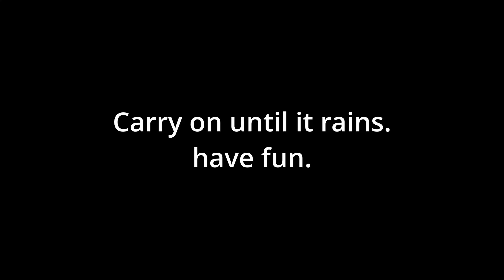Tip of the day! Have fun (beta rc)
Beta release candidate out now